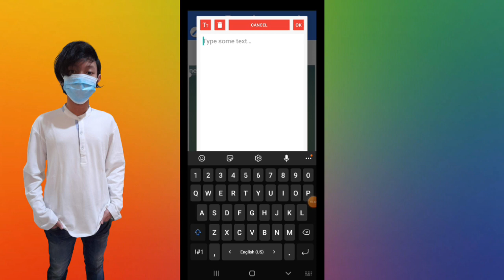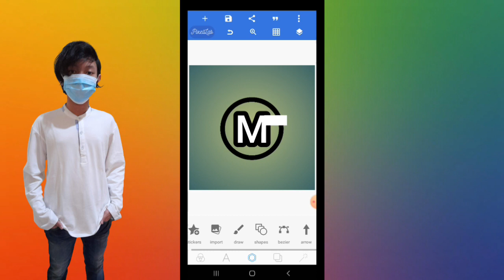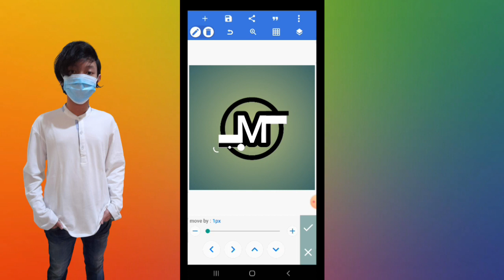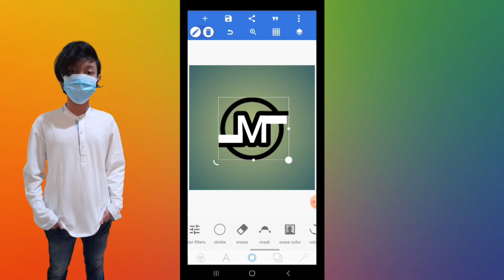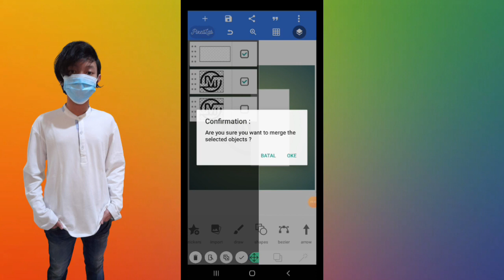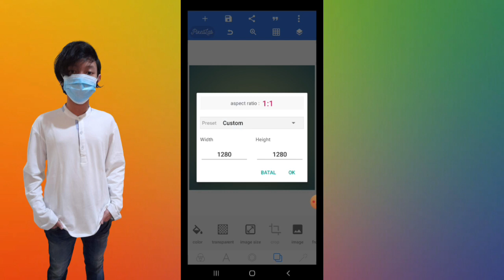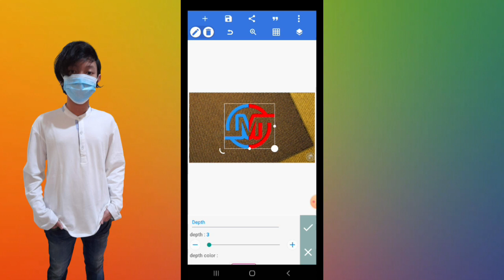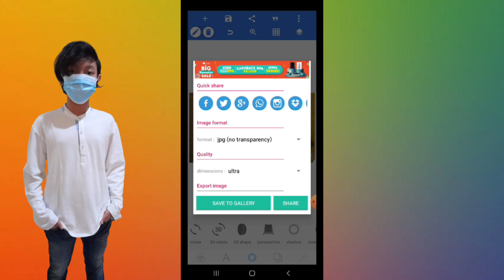M initials logo with pixellab_Cara buat logo inisial M dengan pixellab